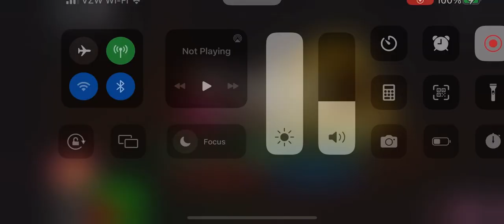Piggy Book 2 but Book 1 100 Players Kitty Showcase | Roblox